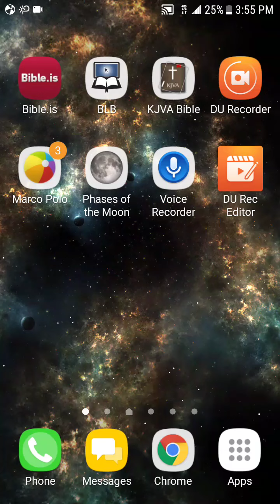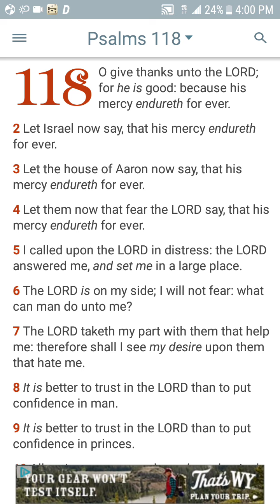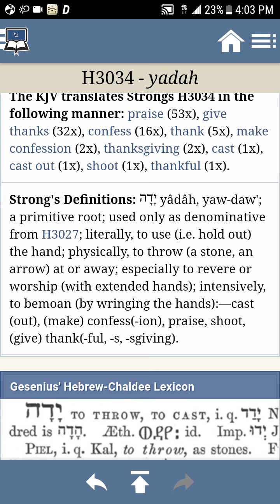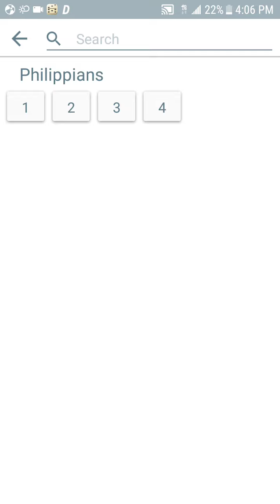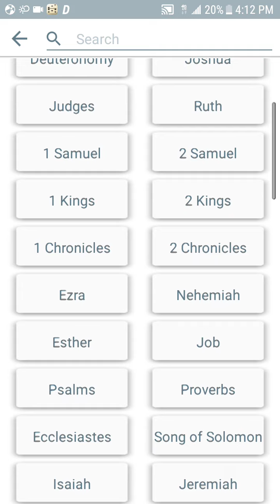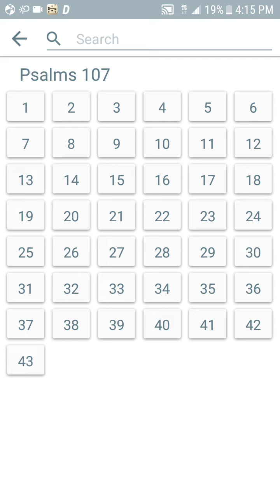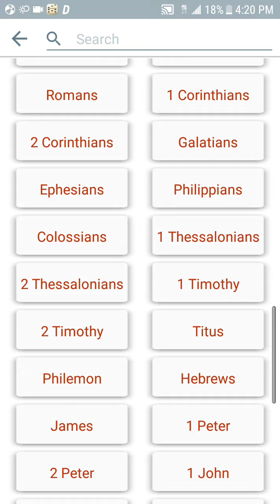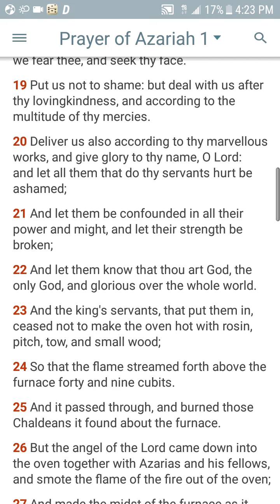Send Thanks Up